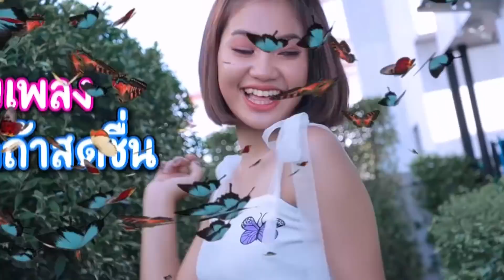Ep.5 รายการ WE ARE BUTTERFLY 🦋 ตอน แต่งชายเป็นหญิง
ติมตามเฟสบุ๊ค รัชนก สุวรรณเกตุ
💕 ติดต่อรีวิว Line 👉🏻 @daimodthasodchuen
ถ่ายทำ/ตัดต่อ Panda Office 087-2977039